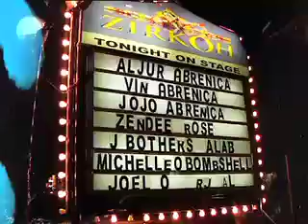Ang Latest - 12/11/2012 - Abrenicas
Courtesy of Ang Latest